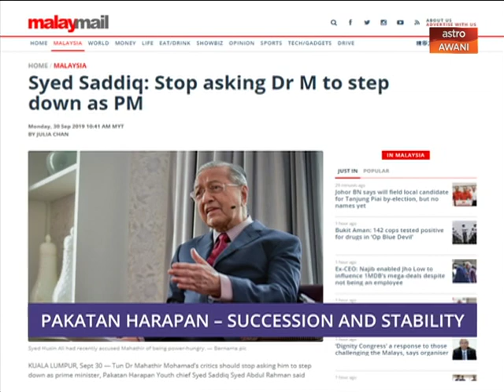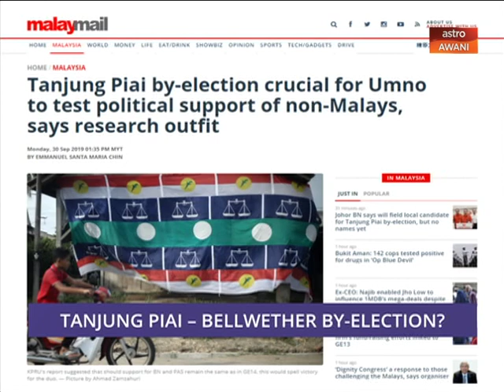Consider This: Noisy Malaysia Baharu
From Sarawak to Putrajaya, social and cultural debates continue to dominate the landscape. Melisa Idris and Sharaad Kuttan look at the Pakatan Harapan succession grumbles, the up-coming Tanjong Piai by-election, and the challenge of Sarawak for Sarawakians.